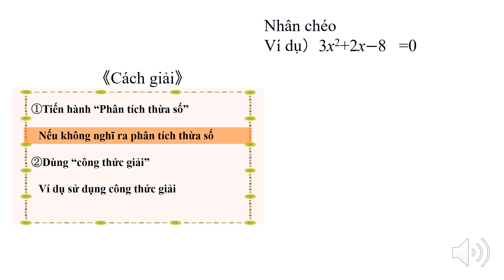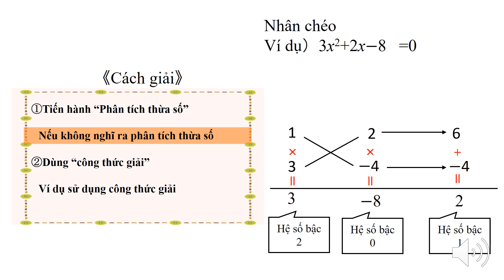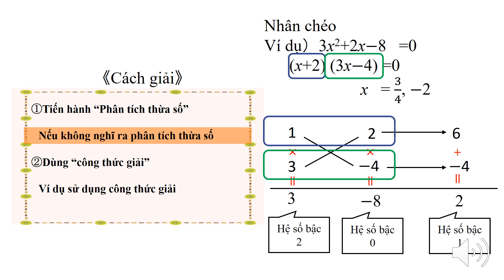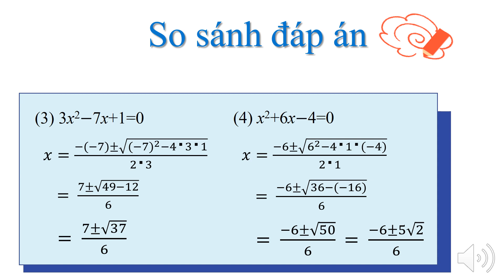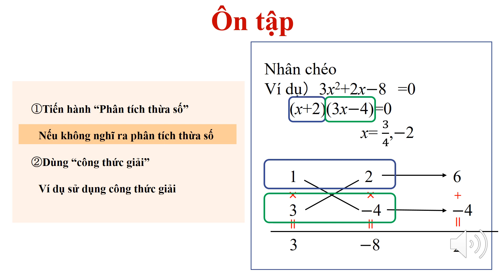高1＿二次関数と二次方程式＿二次方程式（ベトナム語版）